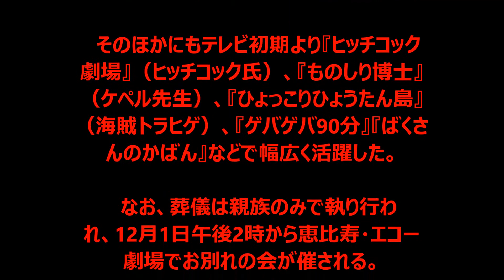『ポワロ』の声・熊倉一雄さん死去 88歳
アニメ『ゲゲゲの鬼太郎』の主題歌や、イギリスの人気ドラマ『名探偵ポワロ』のエルキュール・ポワロの吹き替えなどで知られる、俳優で演出家の熊倉一雄（くまくら・かずお）さんが、12日午後3時24分、直腸がんのため、東京都内の病院で亡くなった。88歳だった。劇団テアトル・エコーが発表した。

熊倉一雄さんのプロフィール

　熊倉さんは東京都出身。旧制都立高校（現都立大）在学中に初めて舞台に立ち、芝居と音楽に魅せられ、1956年に劇団テアトル・エコーに参加。コメディを中心とした演劇活動を続ける。1969年には『日本人のへそ』『11ぴきのネコ』など6本の作品を上演、演出家としての活動をスタートさせた。

　そのほかにもテレビ初期より『ヒッチコック劇場』（ヒッチコック氏）、『ものしり博士』（ケペル先生）、『ひょっこりひょうたん島』（海賊トラヒゲ）、『ゲバゲバ90分』『ばくさんのかばん』などで幅広く活躍した。

　なお、葬儀は親族のみで執り行われ、12月1日午後2時から恵比寿・エコー劇場でお別れの会が催される。